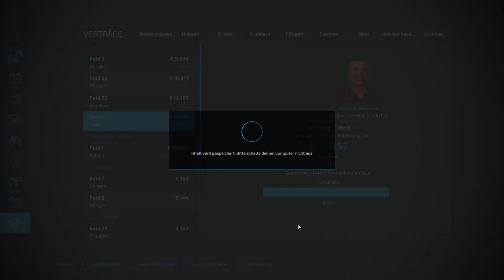wieder mit Better-Contracts-Mod - LS22 Lohner Projekt 122 - PC Lets Play deutsch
Hier spiele ich den Landwirtschafts-Simulator 22 (Farming Simulator 22) auf der Mod-Map "Malinovka" im Singleplayer.

Das Projekt startet ohne alles! Kein Geld, kein Land und keine Maschinen.

In diesem Let's Play wird es ausschließlich um Missionen gehen. Es wird keine eigenen Felder, Wälder oder Tiere geben. Dafür gibt es allerdings sehr viele unterschiedliche Maschinen zu sehen.

Ziel dieses Let's Plays soll es sein, lediglich über die Einkünfte aus Mission, ein eigenes, richtig großes Lohnunternehmen auf die Beine zu stellen.